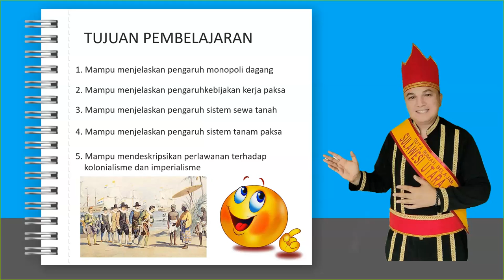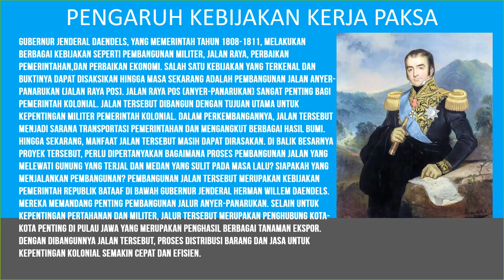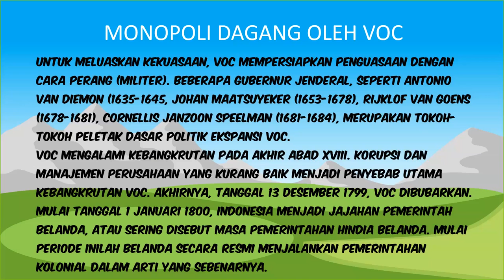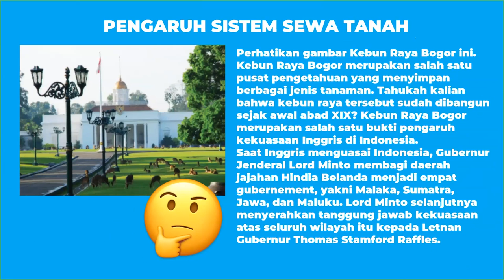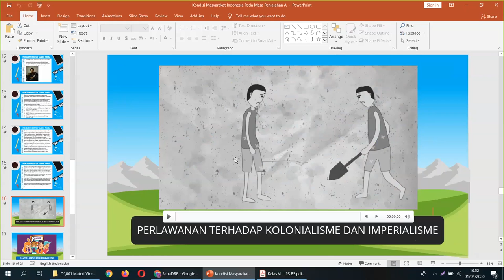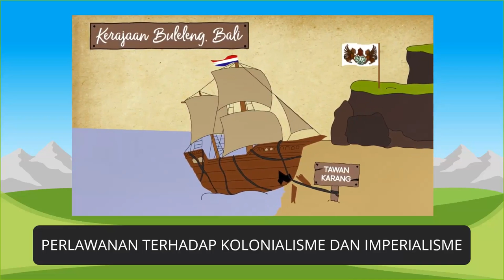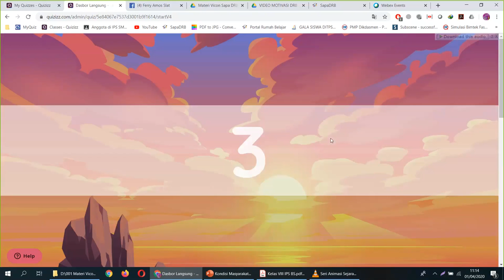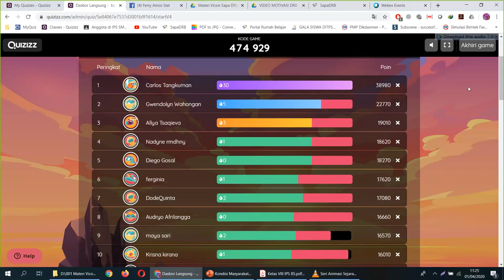IPS SMP - Kondisi Indonesia pada Masa Penjajahan oleh Ferry Amos Slat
Halo, Sahabat Rumah Belajar, untuk mendampingi kalian yang sedang belajar di rumah, yuk simak video Belajar Bersama Duta Rumah Belajar Ferry Amos Slat dengan materi Kondisi Indonesia pada Masa Penjajahan mapel IPS kelas 8 untuk satuan pendidikan SMP.